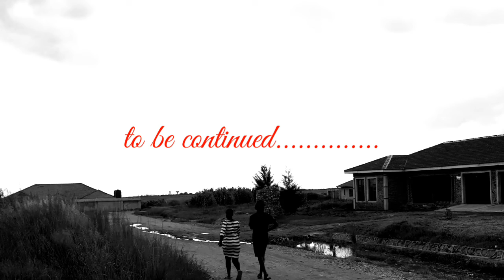Asi chii chaizvo nhai😨🧐